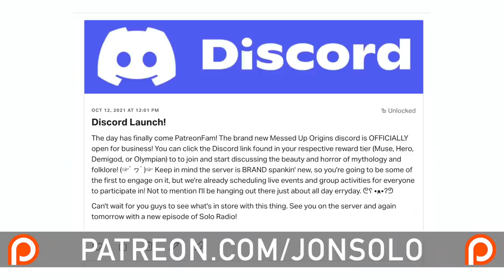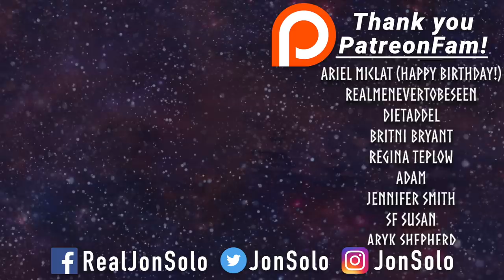The Messed Up Mythology™ of Libra | Astrology Explained - Jon Solo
This week on Astrology Explained I'm breaking down the mythology of the sign of balance: Libra. There was a wise and powerful goddess associated with the sacred scales and we're learning all about her... ( ͡° ͜ʖ ͡°)

▼ Timestamps ▼
» 0:00 - Intro
» 0:56 - Support Messed Up Origins on Patreon!
» 1:47 - Astrology of Libra
» 5:18 - Greco-Roman Mythology, Themis
» 8:34 - Wrap Up

▼ Art Sources ▼
» The painting of POWERFUL Themis was created by Markus Stadlober!
» The intro cards were made by SuperFakeFilms!